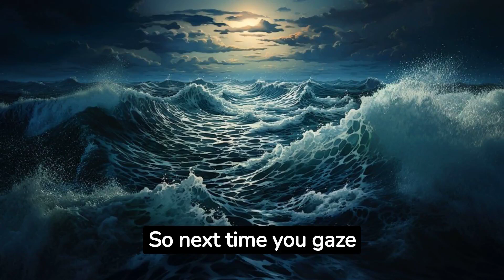The Origins of Poseidon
Discover the captivating tale behind one of mythology's most powerful deities in our video, "The Origins of Poseidon - Unearthing Mythology's Mighty Sea God." Delve into the depths of ancient legends as we unravel the fascinating narrative surrounding Poseidon, the mighty ruler of the sea. Brace yourself for an immersive journey as we explore the mythological realms where this enigmatic figure originated.

Prepare to be enthralled by our comprehensive exploration of Poseidon's origins, tracing back to the ancient Greek pantheon. Uncover the mysteries shrouding Poseidon's birth, his place within the Olympian family, and the significance of his iconic trident symbol. Dive into the depths of his realm as we unravel the tales of his epic battles, turbulent relationships, and awe-inspiring feats credited to this magnificent deity.

Throughout this thought-provoking video, we invite you to reflect upon the impact of Poseidon's influence on ancient cultures, including his role in maritime activities, seafaring traditions, and his association with natural phenomena such as earthquakes. Witness how this multifaceted deity stands as a symbol of power, unpredictability, and the unexplored depths of our vast oceans.

Join us on an educational and visually stunning expedition, combining ancient texts, breathtaking artwork, and expert insights to shed light on the enigmatic figure of Poseidon. Unlock the knowledge hidden within the annals of mythology as we delve into this mesmerizing narrative.

Whether you are a mythology enthusiast, a history buff, or simply someone seeking to deepen your understanding of ancient legends, "The Untold Origins of Poseidon - Unearthing Mythology's Mighty Sea God" promises to captivate and inspire. Immerse yourself in this mesmerizing journey today, and let the waves of knowledge wash over you in an experience like no other.